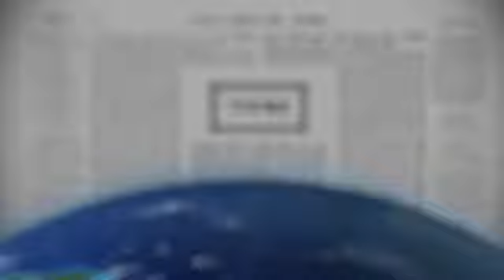Talmud Bavli Daily Page Zevachim 56 From LiveDaf on KosherTube